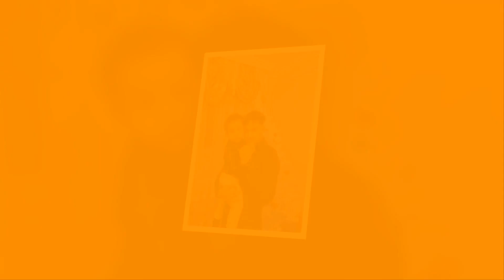Pesti Andris 2021 - Kótajba Máténak születésnapjára